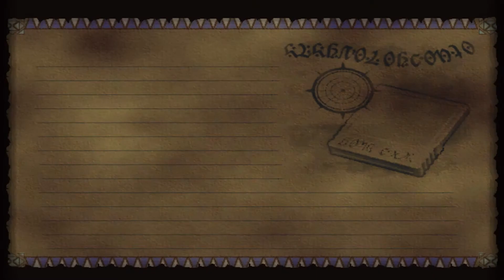Schaffen wir es aus Valua raus?!- Lets Play Skies of Arcadia Legends Part 16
☀Schaffen wir es aus Valua raus?! - Lets Play Skies of Arcadia Legends☀
AUFKLAPPEN,. bitte :3
Galcian verfolgt uns auf dem Zug! Ganz vorne finden wir Fina und versuchen sie zu retten,... Doch kommt Galcian uns noch hinterher? Und wie wollen wir überhaupt fliehen?

Viel Spaß!
Musik in diesem Part von: Niemandem